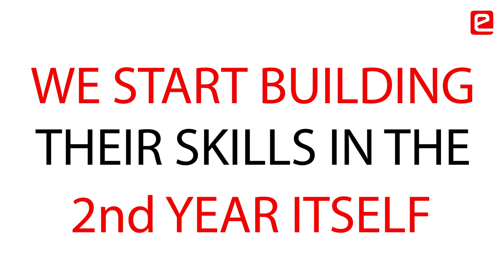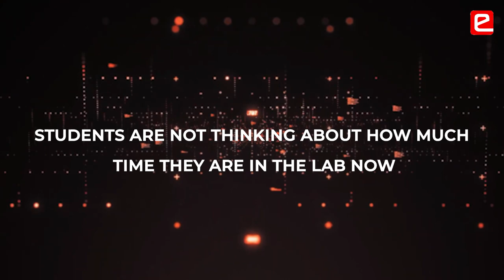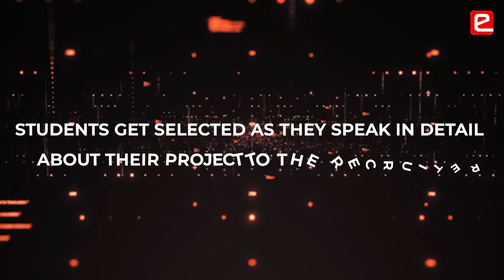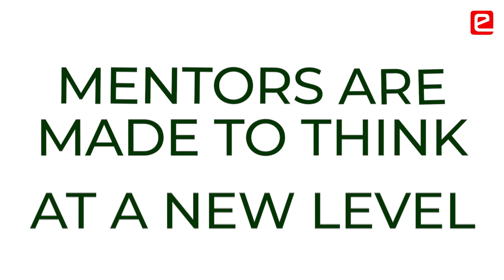Importance of e Yantra Culture in a College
e-Yantra is developing a culture of innovation in every engineering college by imparting an experience to students & faculty members from a college with knowledge on cutting edge technology. Some of the faculty members start grooming students in the 1st year itself to participate in eYIC. Students learn from Industry experts in eYIC and develop a vision to take their prototype to a product level. Students gain confidence to present their work to anybody. Students have started applying for a patent now. Not just the students but also the faculty member form the college is made to think at another level.
PROF. PRABAKARAN S (SRI SAIRAM ENGINEERING COLLEGE, CHENNAI)
PROF. SANJIVANI CHAKOTE (RAMRAO ADIK INSTITUTE OF TECHNOLOGY, NAVI MUMBAI)
PROF. NUTAN MALEKAR (VIVA INSTITUTE OF TECHNOLOGY,  MUMBAI)

00:00 CULTURE OF INNOVATION
00:31 CONFIDENCE TO PRESENT WORK
00:50 INTERACTION WITH INDSUTRY EXPERTS
01:35 CULTURE OF eLSI LAB
02:33 PROJECT IS YOUR EXPERIENCE
02:50 BENEFITS FOR A COLLEGE MENTOR
03:43 AREA OF KNOWLEDGE BROADENS
04:10 SHAPE THE YOUNG GENERATION
Video Credits @educreate.in Anuj Chaudhary